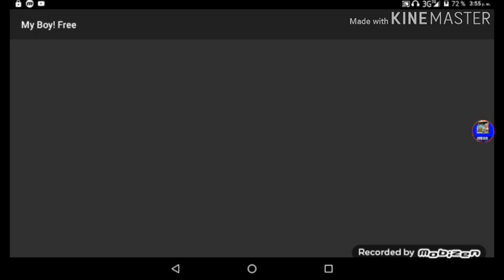Gumball Phone (2017) Low Battery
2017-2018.